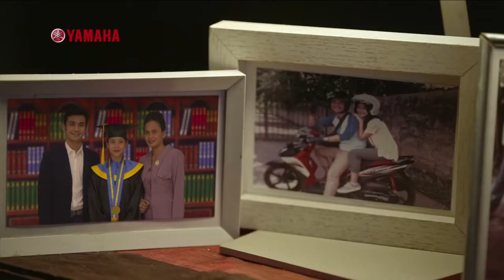Always Be With You 120 Sec